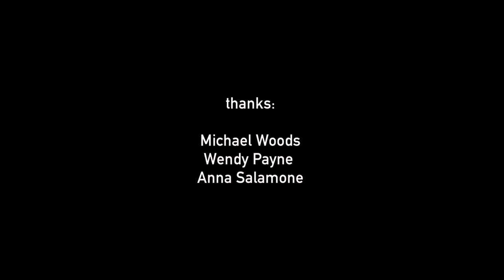Interview Michael Woods - In the Beginning all Was Black- Aldo Tambellini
Interview with artist Michael Woods for the exhibition In the Beginning all Was Black, a showcase by Aldo Tambellini. Curated by Jane de Almeida

M. Woods (born 1988, NYC) is a Latino media terrorist working in avant-garde film, video art, photography, collage, sound design, performance, curation, installation, music composition, and immersive media. He is a member of Kiira Benzing’s Double Eye Studios, a board member at The Vast Lab in Los Angeles, a represented artist and guest curator at the Los Angeles Center for Digital Art, and a co-founder of the avant-garde international union Agitate: 21C.